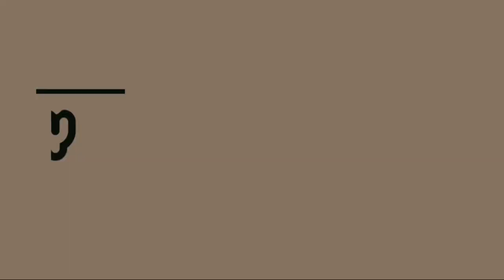耳かき 耳掃除 ピンセット - 耳垢 - ear wax remove #23